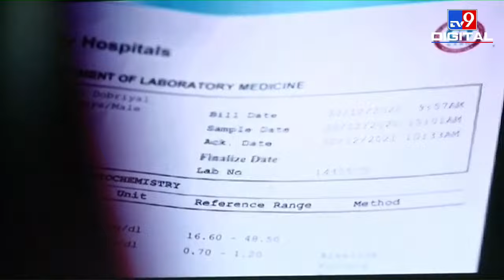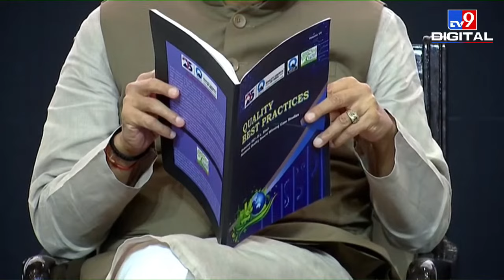14th QCI-DL Shah Quality Platinum Award – Silver Jubilee Celebration event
14th QCI-DL Shah Quality Platinum Award – Silver Jubilee Celebration event